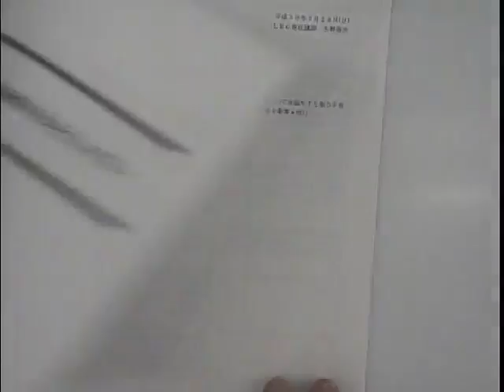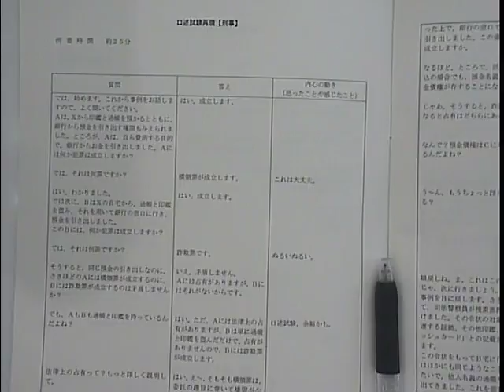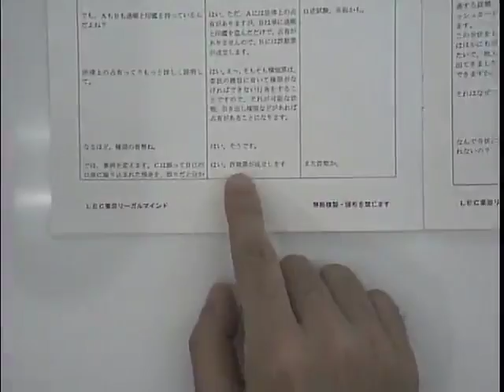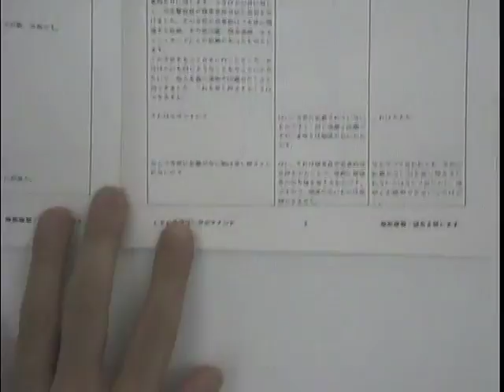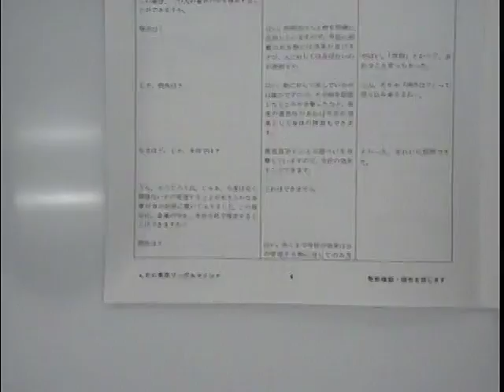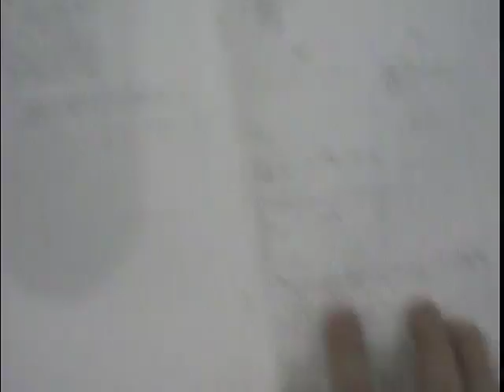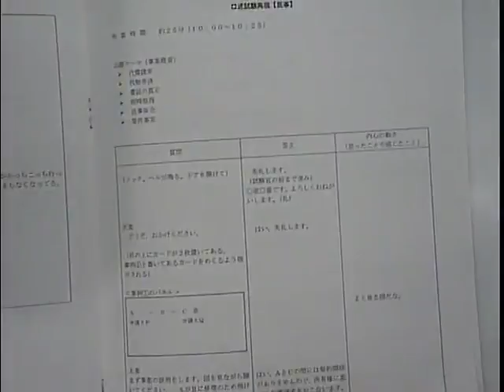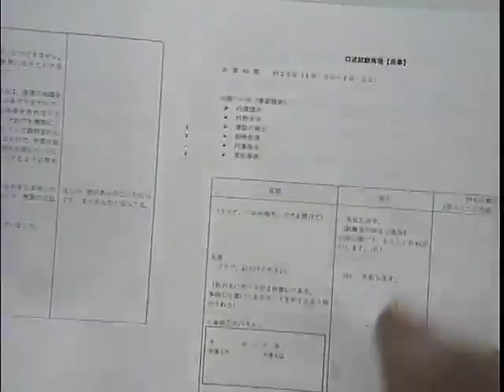夏の間に法律実務基礎科目を仕上げる！～口述試験直前対策～【永野講師】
以下URL内から、「2018年度無料公開講座」→「永野康次LEC専任講師」
→「夏の間に法律実務基礎科目を仕上げる！～口述試験直前対策～【永野講師】」の順番でレジュメのご確認をよろしくお願い致します。（8/6（月）以降レジュメwebup予定）